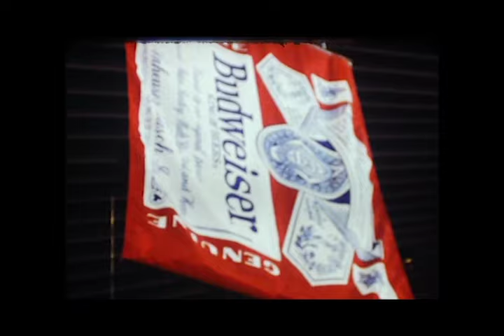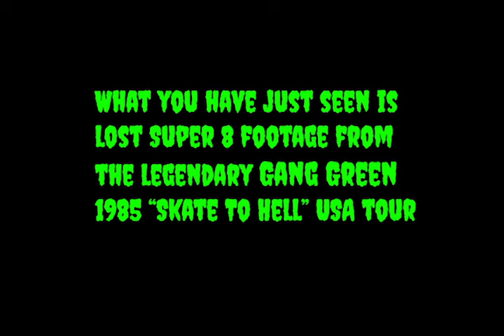GANG GREEN - ALCOHOL -The "Long Lost"1985 Video (Updated)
Here it is! At long last and Straight from the VAULT! Punk Rock GOLD! This is how you do it kids! Rare Super 8 footage culled from multiple stops on the legendary Gang Green "Skate to Hell Tour" of summer 1985!  The "Classic" line up! We toured on the back of the Skate to Hate/Alcohol 45 single! Vinyl baby! Highlights and lowlights including: a visit to the “Home of Budweiser” St. Louis Missouri! A factory tour where at the end you could drink as much beer as you could consume free for 30 glorious minutes! Along the way we ran outta gas, got a ticket for speeding (we passed an ambulance on the highway!), got stuck in fog on a mountain, played all sorts of whacky places, VFW’s, kids houses, crummy bars (and few good ones!) had to threaten “promoters” to get paid, met girls, got in fights, starved, met other girls, got fed, disconnected the odometer on our cross country van rental (saving huge $$), van blew up in CA, (also Chris bent the axel in a motel parking lot while driving to the lobby for ice so it was not running that great anyway), played some AMAZING shows, and came home after 7 weeks with $7 each. And a few scratches and lots of memories (which I have mostly forgot!).  Enjoy! I know we did! AB
Gang Green Are: Chris Doherty/Chuck Stilphen/Glen Stilphen/Walter Gustafson.
Footage shot and Directed by Andrew Burns.
Edited by Carles Colom in 2017.